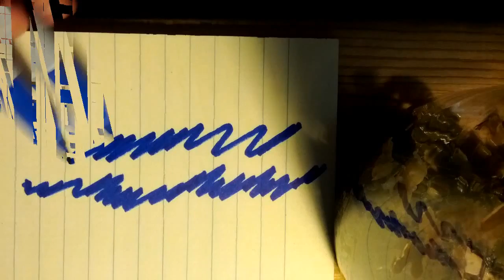skruntskrunt -- the new scrum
A weak tribute to white house and atari teenage riot.